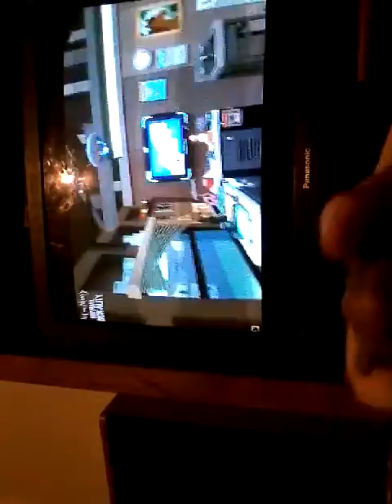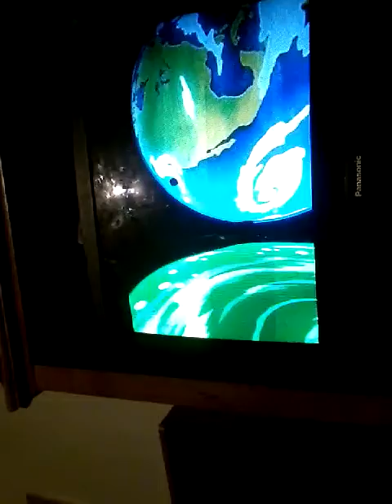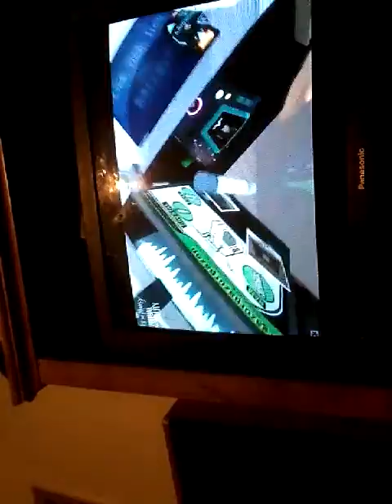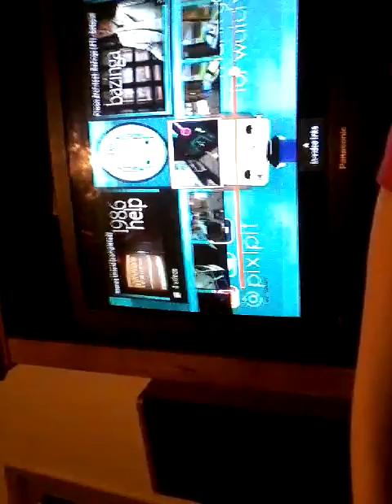Bendy and mugman reacts to Morty!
Lkhjhyfhdhf